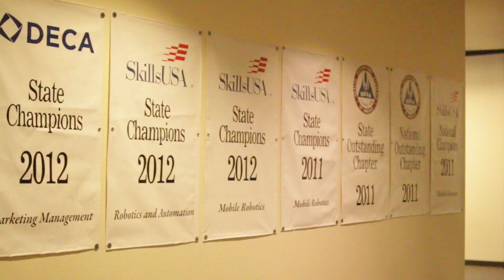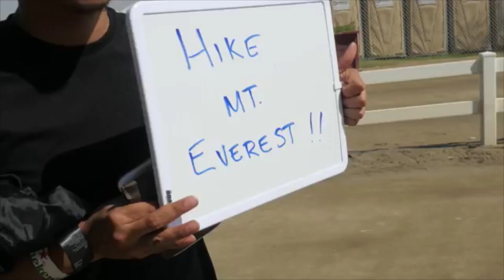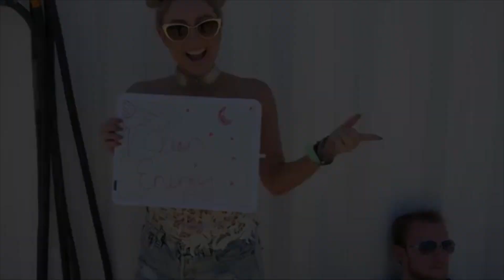KVHS Daily Show for September 17th 2015